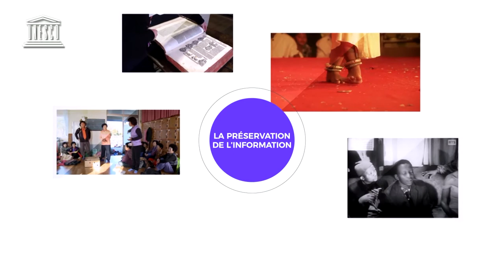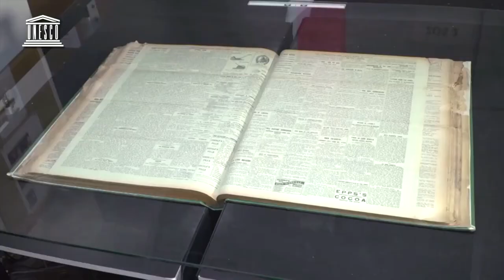PIPT - La préservation de l'information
La préservation de l'information est l'une des six priorités du Programme Information pour tous (PIPT). La vidéo explique l'accent mis par le Programme sur la préservation de l'information sous divers formats ; les liens de l'information avec la tradition, la culture, l'identité, la langue et l'histoire ; les défis de la préservation de l'information au XXIe siècle ; la collaboration du Programme avec Mémoire du monde, le Conseil international des archives et la Fédération internationale des associations de bibliothécaires et d'institutions.

Produit par: Pitchaya Films sous la supervision du Secteur de l'information et de la communication de l'UNESCO.

Les vidéos du PIPT comprennent des images des films suivants (Licenses Creative Commons) :
- “African girls can code initiative”, premier camp de codage à Addis-Abeba (UN Women Africa)
- Digital Persona and Privacy Control (Forum économique mondial)
- Development, Learning and Health (Forum économique mondial)
- Earth globe planet blue planet (Science et technologie)
- Information Literacy Skills (USCUpstateLibrary)
- Introduction to Digital Archiving (The British Library)
- Zambia, Emergency telecommunications (ITU)
- Are Women Empowered in Kenya (Justin Lovett)
- NEF Science week Rwanda, Coding workshop (Next Einstein Forum)

CC-BY-NC-SA UNESCO 2019